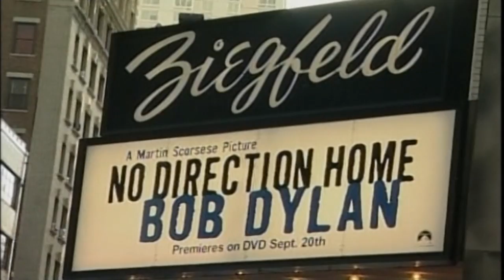The Greatest Bob Dylan | Popular Singer | Hit List | Rise To Fame Story | Upload 2016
Bob Dylan ( born Robert Allen Zimmerman, May 24, 1941) is an American singer-songwriter, artist and writer. He has been influential in popular music and culture for more than five decades.
Dylan's lyrics have incorporated various political, social, philosophical, and literary influences. They defied existing pop music conventions and appealed to the burgeoning counterculture. Initially inspired by the performances of Little Richard and the songwriting of Woody Guthrie, Robert Johnson, and Hank Williams, Dylan has amplified and personalized musical genres.

We are updating latest Buzz of Hollywood to keep you updated.